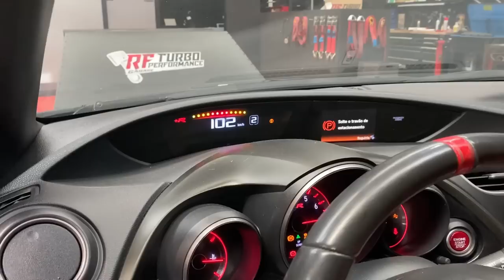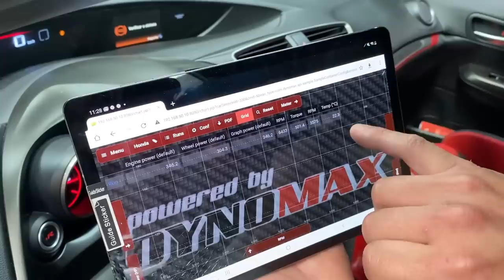Honda fk8 stage 1 pops&bangs down pipe